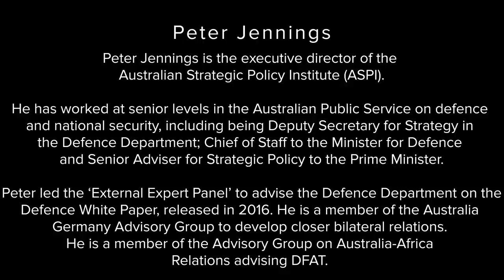Conversations: Featuring Peter Jennings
John speaks to Peter Jennings, Executive Director of the Australian Strategic Policy Institute (ASPI) about Australia's regional defence strategy in the face of a rapidly changing geo-political outlook.